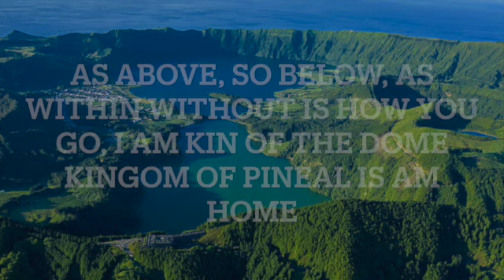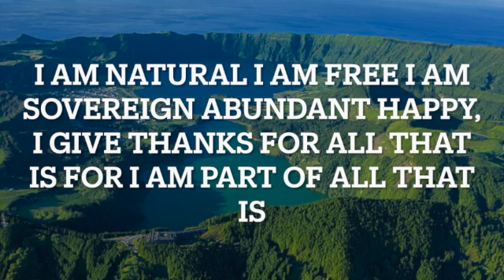The Pioneers Anthem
[Lyrics]

I am spirit
I am matter

I am I
The living breath of nature
I am one with the law

I am of the land, air, water
I am natural

I am sovereign, abundant, happy

I give thanks for all that is
For I am part of all that is

As within - without us how you go

I am kin of the dome
Kingdom of Pineal is I am home

ALL THROUGH CREATION
WE BREATH TO THIS NATION OF LIFE
× 2

The Pinheiro seed of life
In Immeasurable Paradise

Song: The Pioneers Anthem
Artists: Luz & Viva Pinheiro
Producer: Ritmo Pinheiro
Single